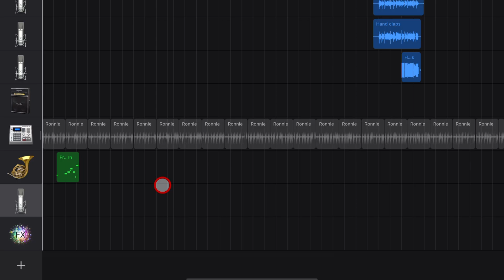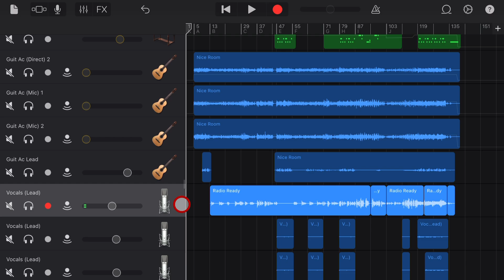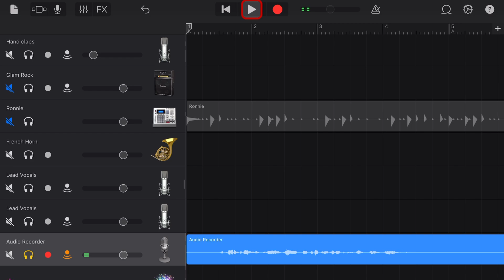Record CLEAN AUDIO in GarageBand iOS (iPad/iPhone)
How to use record clean audio (no effect or processing) in GarageBand iPad and GarageBand iPhone

⏰ Time Stamps:
00:00 Audio Recorder
00:24 Add an audio track
00:49 Add a clean audio track
01:31 Change an audio track to clean
02:12 Demo recording